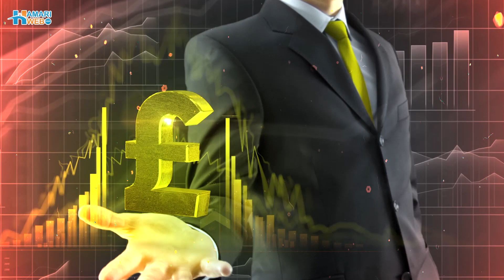Shehzada Charles ki Taj Poshi | King Charles III’s Coronation | King Charles III Crown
Tomorrow, the world will witness an event of historic proportions as King Charles III is crowned as the new monarch of the United Kingdom. The King Charles III’s coronation promises to be a breathtaking display of tradition, pageantry, and modernity, reflecting the timeless customs of the British monarchy while incorporating innovative elements. This momentous event celebrates the beginning of a new chapter in the history of the British monarchy. Watch the video to know each detail about the King Charles III Crown and other key information.